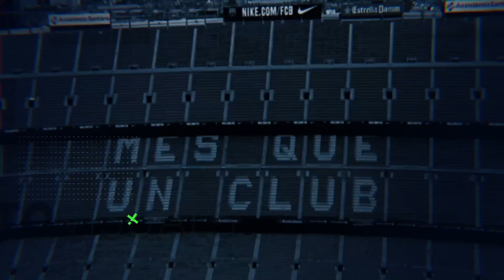MESSI y ARGENTINA a la FINAL del MUNDIAL | Oferta de PORTUGAL a Mourinho | 2 Ofertas por Gvardiol